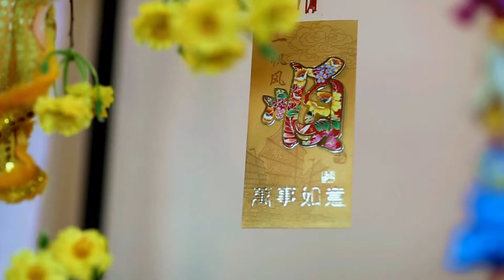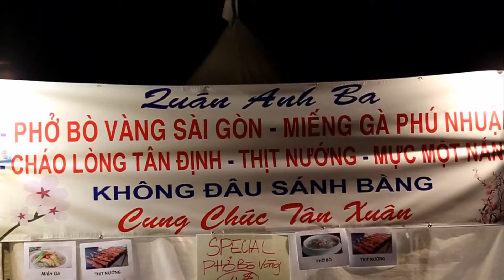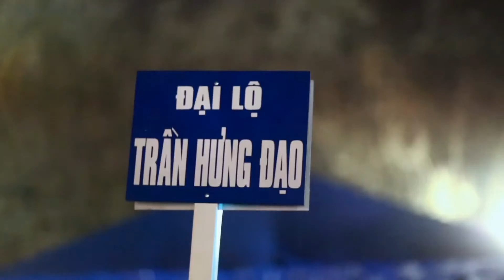2016-02 Year of Monkey